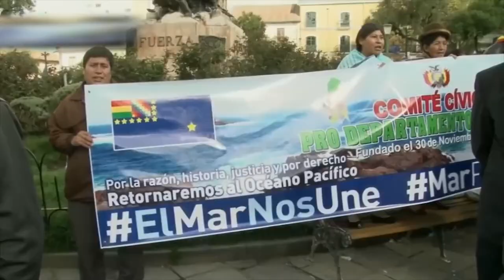Comisión de RR.EE. de la Cámara recibe a Canciller y a agente chileno ante la Haya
Los diputados integrantes de la instancia se reunieron con el ministro Roberto Ampuero y el agente Claudio Grossman para analizar los próximos escenarios tras el dictamen de la Corte Internacional de Justicia que rechazó la demanda boliviana.